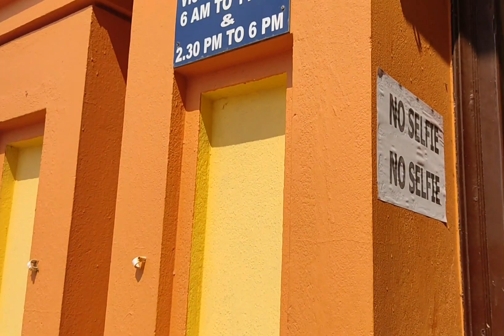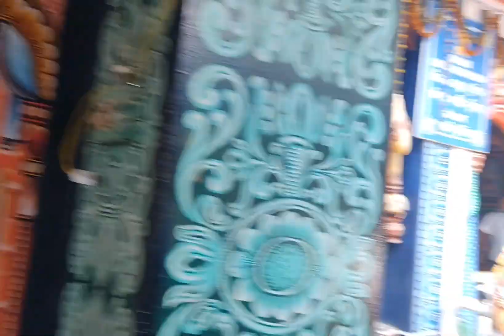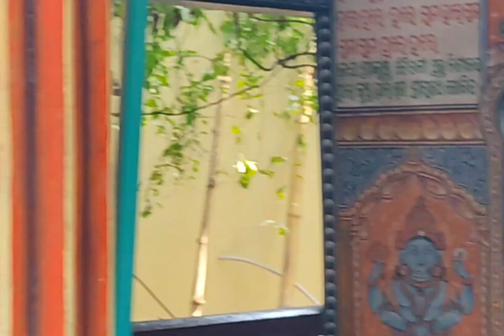Puri tour complete guide | BipadTarini Chandi Bari Shree Omkareshwar Temple | local site scene-A P-3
This is the 3rd video of the playlist contains complete guide of Puri tour, Odisha site scenes.This video contains local sites scene part-A of Puri, Orissa- Bipad Tarini Chandi Bari, Shree Omkareshwar Temple